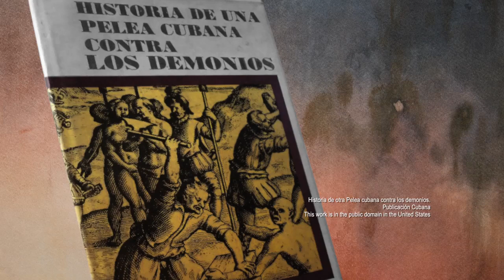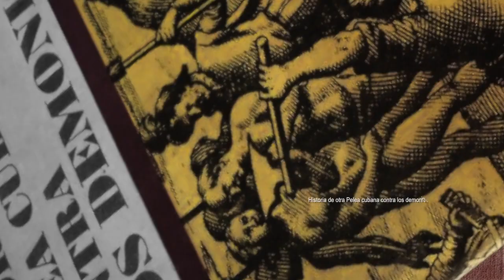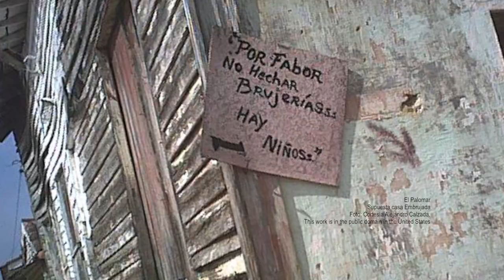Arte Mundo Latino, Spirituality in Art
In this episode:
Alejandro Calzada.
Duvier Del Dago.
Dra Mercedes Cros Sandoval.
 y Estela Castillo.